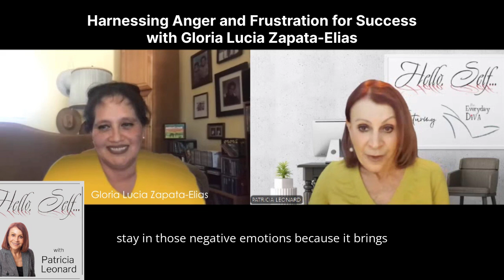Harnessing Anger and Frustration for Success, with Gloria Lucia Zapata-Elias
Gloria described how anger, frustration, and strong will—often seen as negative emotions—serve as a source of motivation and ignition for achieving personal growth and success.

This is a clip from Episode 53, Turning Dreams into Plans with Gloria Lucia Zapata-Elias

Hello, Self... is a biweekly podcast focused on inspiring stories of turning dreams into reality. Join coach and author Patricia Leonard and her guests as they share life-changing Hello, Self… moments.